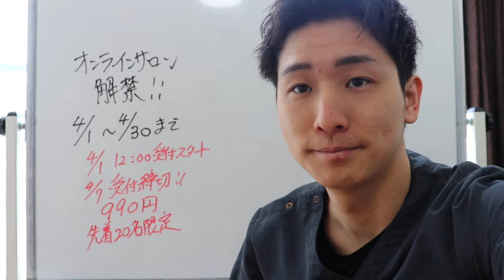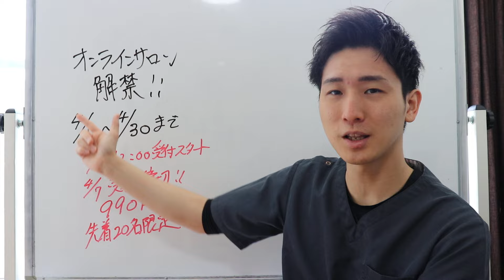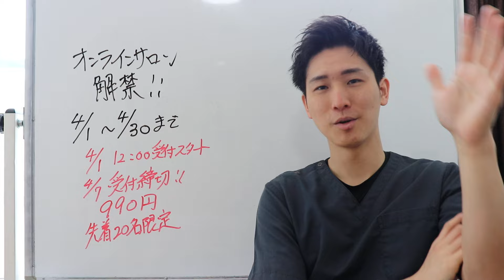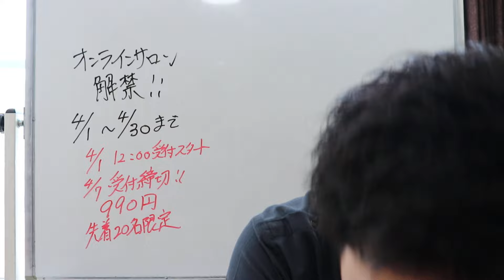解禁します・・・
4月1日12時〜受付開始
先着20名様限定のオンラインサロンはこちら✨